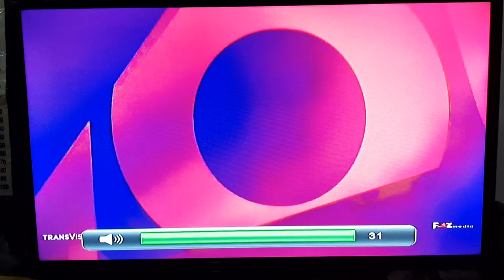Malevolent - Fox Action Movies Intro (Network Premiere)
NOTE: This was Recorded on Wednesday Night